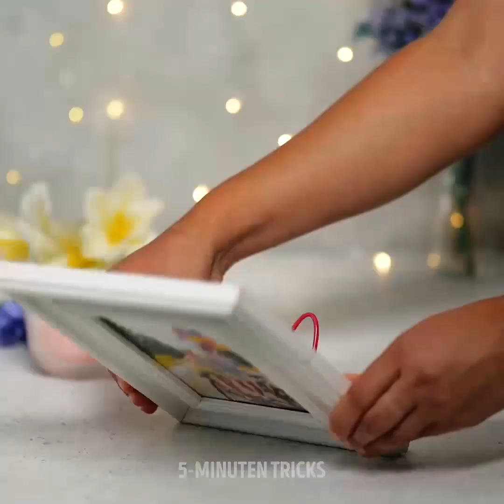31 CLEVERE TRICKS FÜR DEN ALLTAG || Tägliche Tricks und kluge DIY Ideen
HILFREICHE BASTELEIEN, DIE DEIN LEBEN VERÄNDERN WERDEN

Dieses Video ist voll mit Ideen und Basteleien, die dein Leben verändern werden! Du wirst überrascht sein, aber so gewöhnliche Dinge, wie ein Kleiderbügel können sehr nützlich sein, denn du kannst daraus zahlreiche Basteleien anfertigen. Benutze Kleiderbügel wieder und bastle daraus eine Halterung für dein Tablet. Sieh dir eine perfekte Methode an, wie du deinen Kleiderschrank ordnen kannst. Bringe drei Kleiderbügel aneinander an und spare dir eine Menge Platz. Du kannst auch eine Halterung für dein Toilettenpapier basteln.
Sieh dir das Video bis zum Ende an, dann wirst du noch mehr Basteleien vorfinden, die du mit Kleiderbügeln anfertigen kannst. Sieh dir dieses Video an, dann wirst du außerdem zahlreiche Basteleien, die du mit PVC Rohren basteln kannst, vorfinden. Stelle ein Regal für Weinflaschen her. Dieses Regal ist sehr günstig und sieht sehr stilvoll aus. Sieh dir ein einfaches Tutorial an. Stelle ein Tischordnungssystem für deine Schreibtischutensilien aus den Rohren her. Halte deine Utensilien geordnet, indem du PVC Rohre verwendest.
Zusätzlich wirst du fantastische Tricks vorfinden, was du tun kannst, wenn du nicht willst, dass dein Handy gestohlen wird, wie du ein Chaos vermeidest, wenn du Sonnenblumenkerne im Auto gegessen hast, wie du eine Walnuss knackst, wie du eine Bierflasche mit Essstäbchen öffnest und eine schnelle Methode dein Haar mit einem Pullover zu trocknen. Haustierbesitzer werden den nächsten Lifehack lieben: du kannst das Tierhaar mit Hilfe von Klebeband entfernen.
Vergiss nicht, diese Ideen mit deinen Freunden zu teilen!

TIMESTAMPS:

00:09 Kleiderbügel-Basteleien

00:58 Wie du deinen Kleiderschrank ordnest

04:14 Wie du eine Bierflasche öffnest

06:50 Basteleien mit PVC-Rohren

Offizieller Kanal